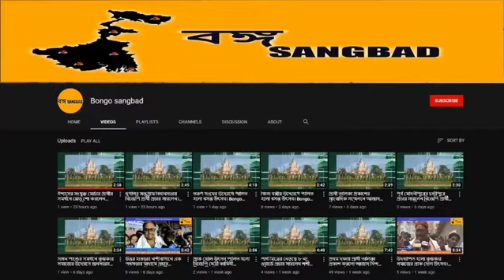পুলিশের সাথে ধস্তাধস্তি বাস মালিকদের।January 27, 2022| Bongo Sangbad